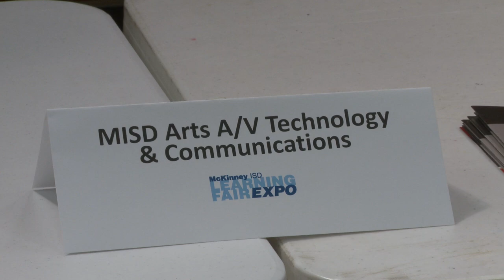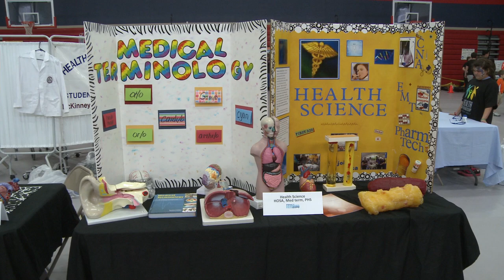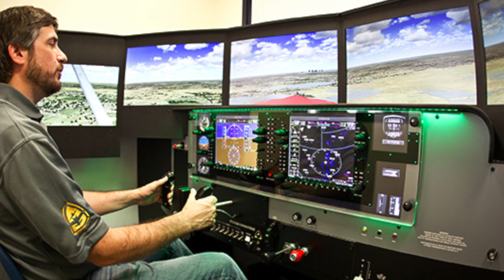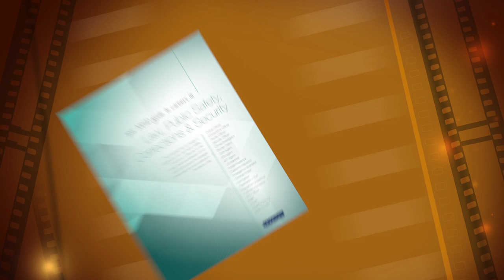Dr. Kennedy Video Blog - "Career & Technical Education"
Dr. Kennedy Video Blog - "Career & Technical Education"; air date = 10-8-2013